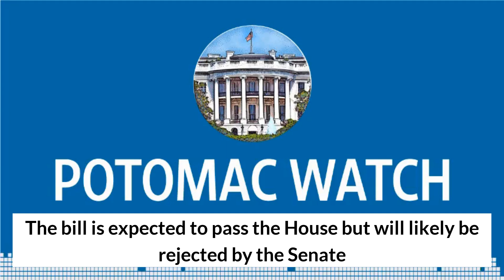READ House GOPs proposed 45-day spending bill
or